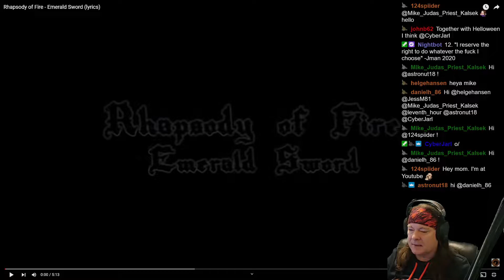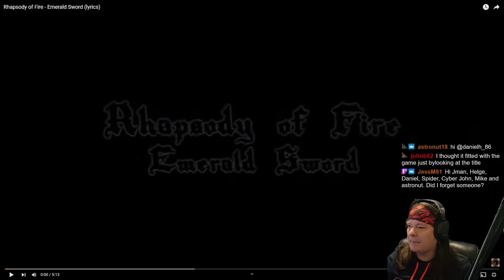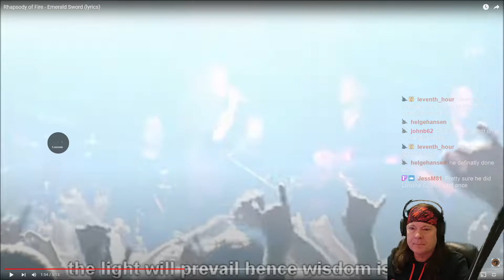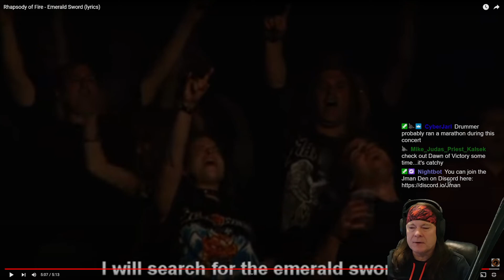Rhapsody of Fire - Emerald Sword - Reaction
First time reacting to Emerald Sword!